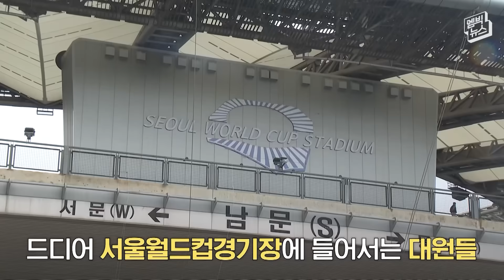전세계 청소년 4만 명을 안전하게!..‘잼버리 특급 작전’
새만금 떠나 전국 각지 흩어졌던 스카우트 대원 약 4만 명이 버스 1천 440대로 서울월드컵경기장을 찾은 현장. 특급 작전을 방불케 했습니다.